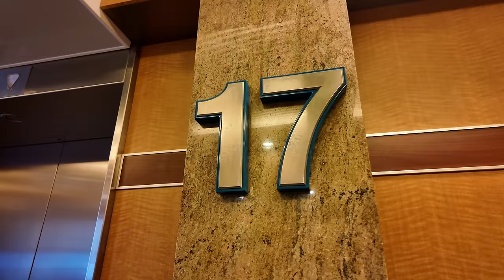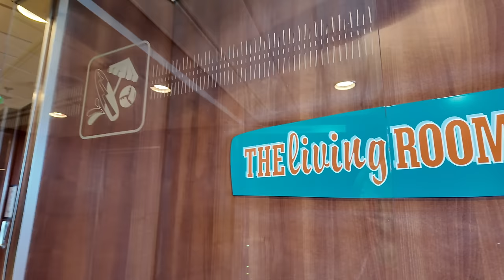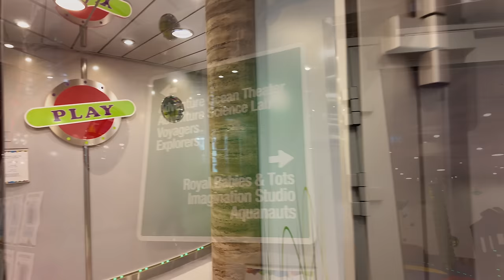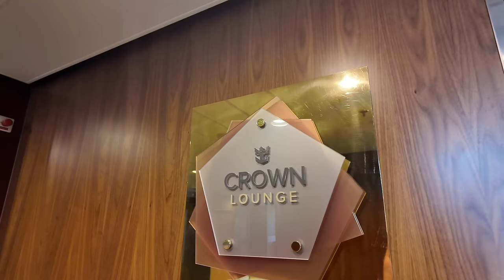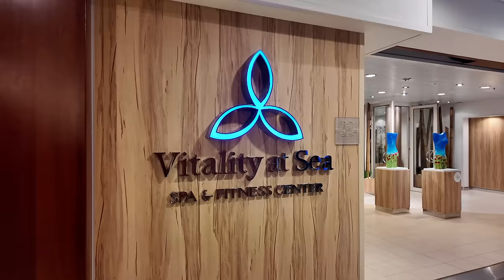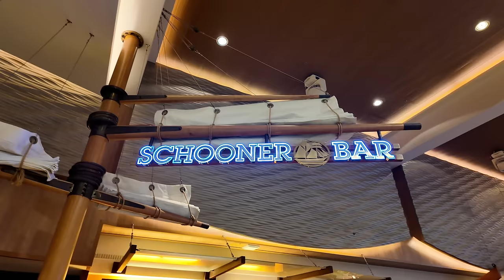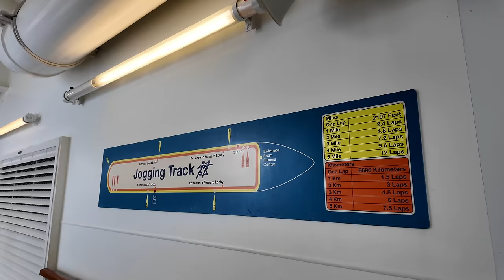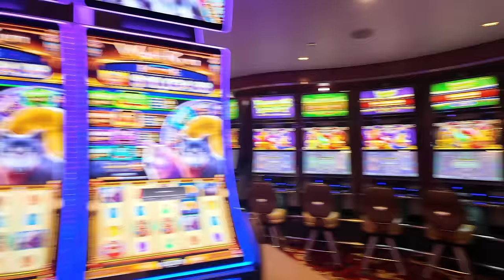Allure of the Seas Full Cruise Ship Tour 2024 | Amazing Oasis-Class Ship From Royal Caribbean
The Allure of the Seas is the second Oasis-Class ship I've sailed on, and I think I liked her even more than the Oasis of the Seas! While she's not (yet) renovated like some of her sister ships, she's a beautiful vessel with an amazing crew. Let's check out everything there is to see on board, including the pools, restaurants, Flowriders, bars, and even the ice skating rink!

00:00 Introduction
00:46 Deck 17: Coastal Kitchen and Suite Lounge
01:37 Deck 16: Windjammer and Walking Around the Pool Deck
07:10 Deck 15: Pools and the Solarium
09:48 Back to Deck 16's Flowrider and Zipline
11:11 Deck 15: El Loco Fresh and The Living Room
18:41 Deck 14: Adventure Ocean and Card Room
22:05 Deck 12, 11 and 10
23:19 Deck 9: Central Park
28:43 Deck 6: The Spa and the Boardwalk
37:59 Deck 5: The Royal Promenade
42:54 Deck 4: Entertainment Place including Casino Royale
45:38 Deck 3: Dining